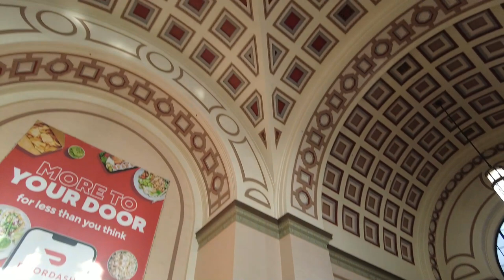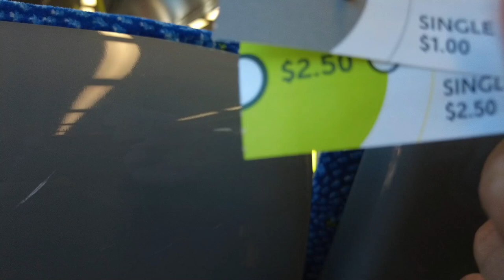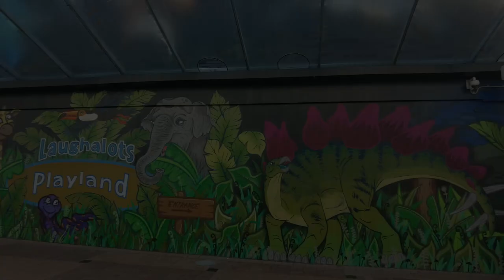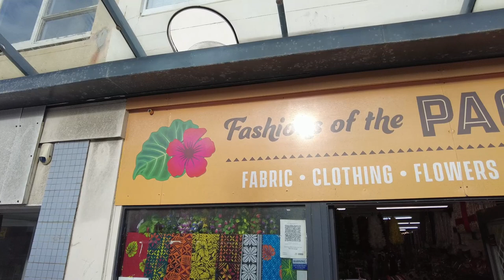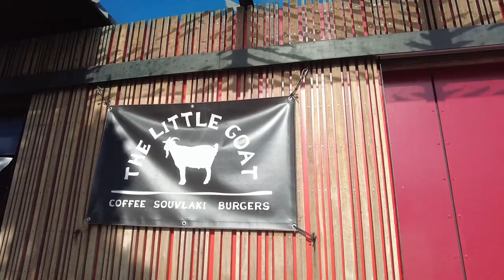Porirua Train Trip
Train Trip out to Porirua also checking out Triple Threat Basketball label at North City Plaza Mall.